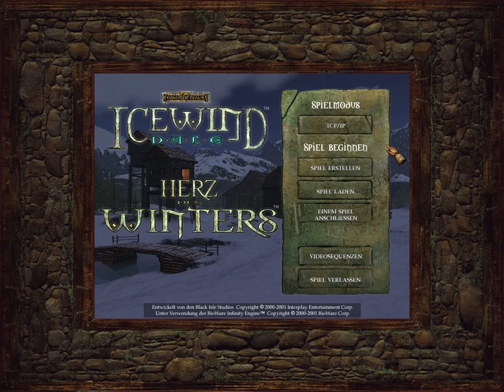Let's Play Together Icewind Dale #2 - Gruppenerstellung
► Icewind Dale [2000]
Genre: Rollenspiel
Entwickelt von: Black Isle Studios
Vertrieben von: Interplay

Das Böse regt sich im Eiswindtal der Vergessenen Reiche: Das friedliche Druidenstädtchen Kuldahar sieht sich seit einigen Tagen mysteriösen Monsterangriffen ausgesetzt und bittet die benachbarten Städte um Unterstützung. Das Fischerdörfchen Osthafen entsendet eine Truppe hilfsbereiter Abenteurer, die auf dem Weg nach Kuldahar Opfer eines Hinterhalts werden. Auf uns allein gestellt schlagen wir uns alleine nach Kuldahar durch und erfahren vom Druiden Arundel, dass nur das Herzsteinjuwel in der Lage ist, das Böse im Eiswindtal ausfindig zu machen. So begeben wir uns auf eine spannende, abwechslungsreiche Reise quer durch das Eiswindtal und ihren geheimnisvollen Orten, der Elfenfestung der Abgetrennten Hand, der Zwergenfestung Dorntief, dem Tal der Schatten, dem Höhlensystem des Drachenauges und weitere. Nur wenn wir das Herzsteinjuwel erwecken, das Böse lokalisieren und stellen, können wir Kuldahar und dem Eiswindtal den Frieden zurückbringen.